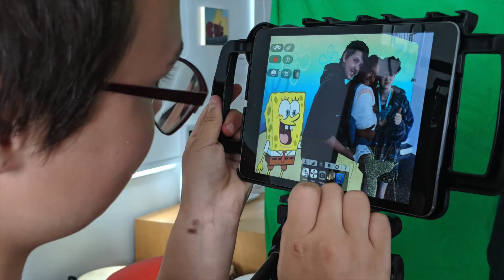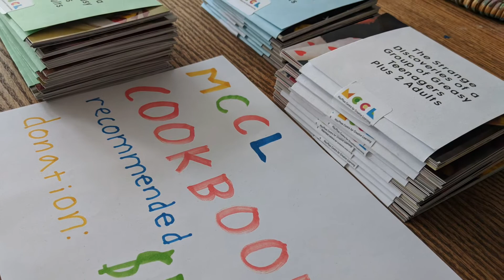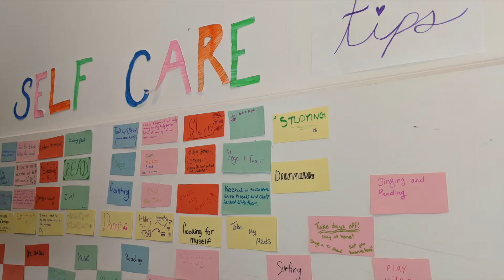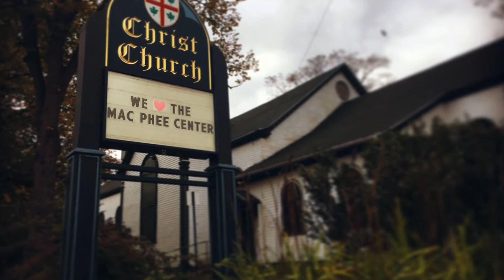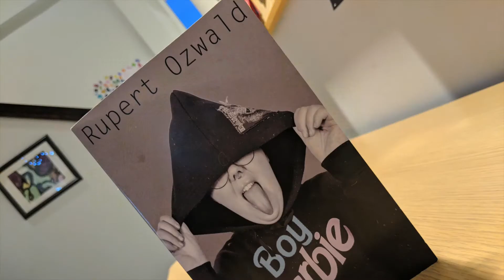2018 MacPhee Centre Year in Reflection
Thank you to all who have been a part of the MCCL community over 2018. It's been an exciting and important year and we're thrilled to be able to offer programs in and out of 50 Queen. We reached over 900 youth in the Centre and in school. Thank you to our supporters and donors for allowing us to intertwine passion and purpose.  Happy Holidays!

Song was written and recorded by our Demetreous Lane Summer Program facilitated by Chris Iannetti.

Programs start on January 7! See you in 2019!